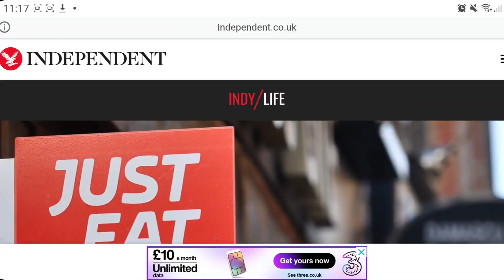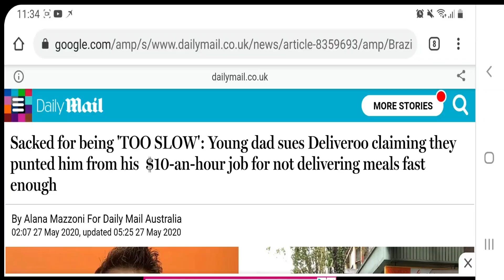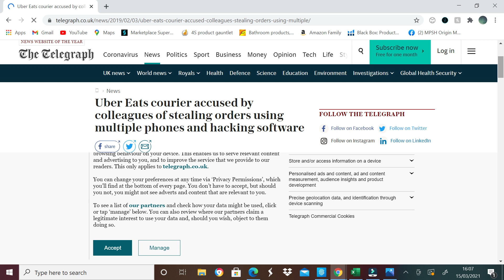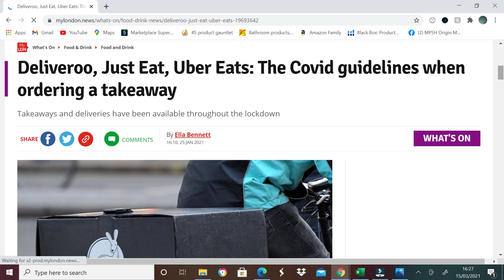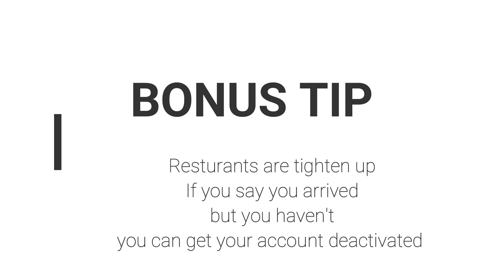Top 10 Tips for Staying Active on JustEat, UberEats, and Deliveroo!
Hey everyone! In this video, I'm sharing my experience working as a delivery rider in the UK for companies like UberEats JustEat Deliveroo AmazonFlex. Being a delivery rider can be flexible and convenient, but it can also be physically demanding. On average, you can expect to earn around £10-£15 per hour. Overall, I've enjoyed my experience and recommend giving it a try if you're looking to earn extra cash and be your own boss.

Not necessary but always appreciated! Checkout YouTube Equipment Wishlist!